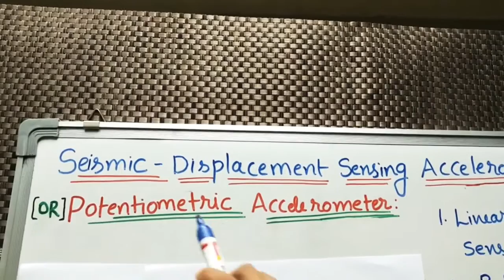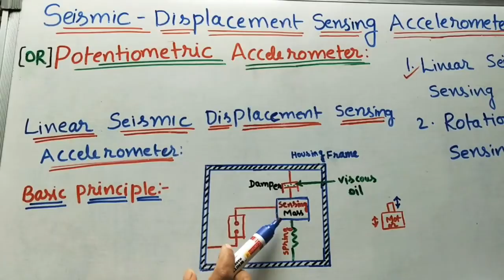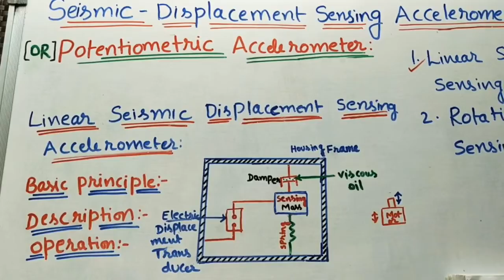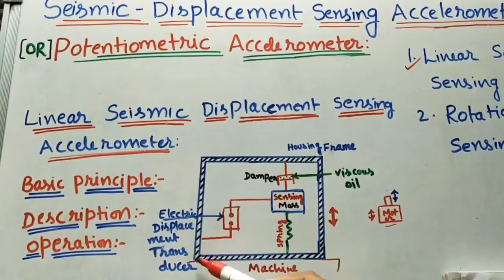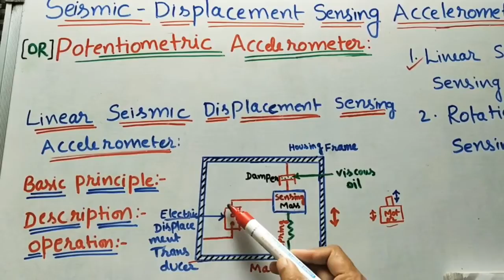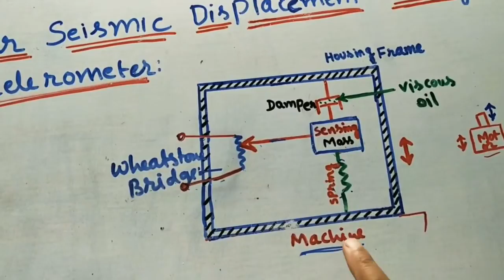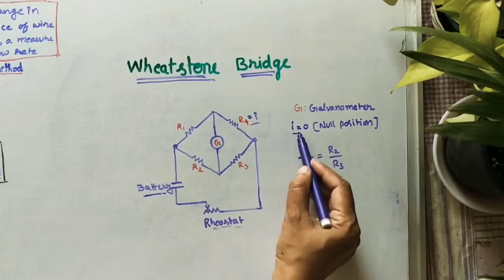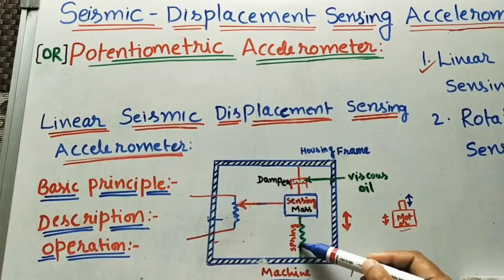Linear Seismic Displacement Sensing Accelerometer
Instrumentation and Control System